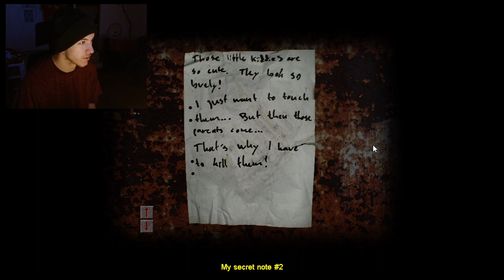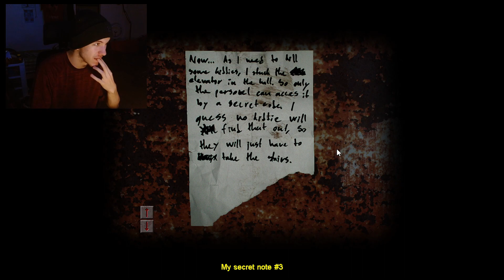Cry of Fear - REVISITED (Part 2)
I have MERCH!

I finally created my own PODCAST! If you wanna listen to me rant about shit, go to one of the following:
Amazon Music

My Archive (for videos I have to delete, ones I can't upload to YT, or older videos)